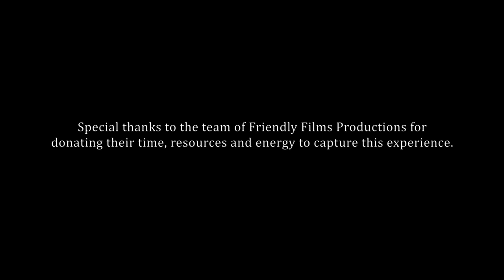Reflections - The I.M.P.A.C.T. Masterclass Project: The Documentary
In this episode, Julio Medina, the founder and CEO of Exodus Transitional Community, shares his thoughts.

This docuseries chronicles the story of the inaugural I.M.P.A.C.T. cohort.

Special thanks to Julio Medina, the entire family at Exodus, and Friendly Films Productions.

For more inspiration and empowerment as well as information about our speeches, seminars and advocacy, please